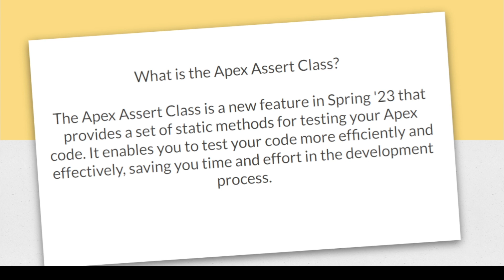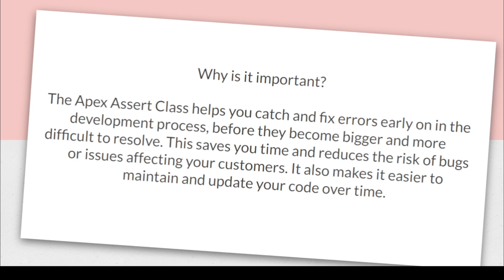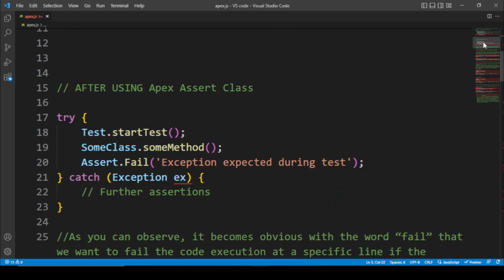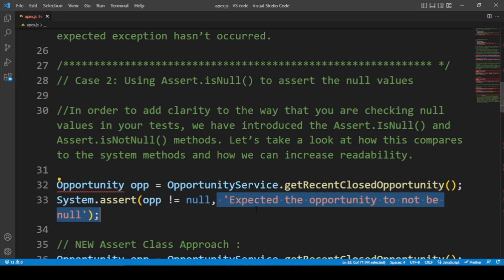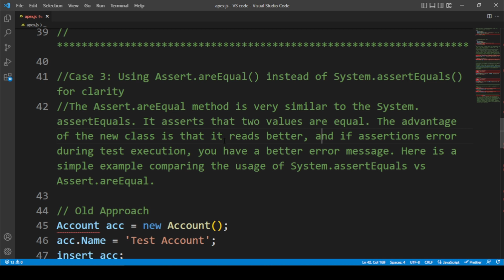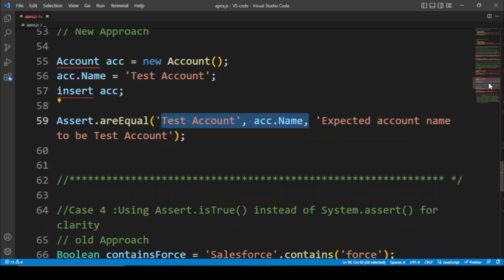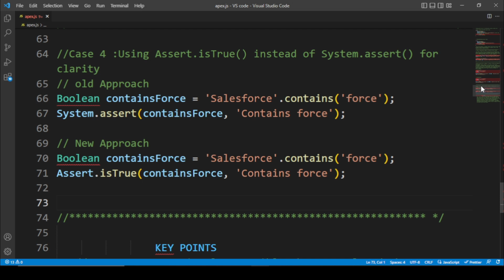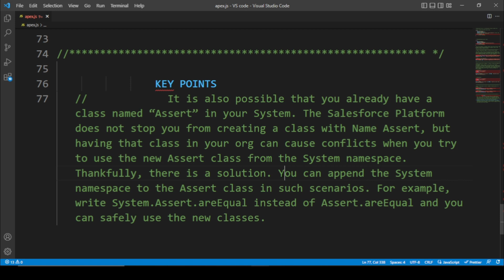New Apex Assert Class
Welcome to our latest Salesforce tutorial! In this video, we'll be discussing the new Apex Assert class in Salesforce. This class provides a set of methods that makes it easy to validate the behavior of your code in unit tests. Whether you're a beginner or an experienced Salesforce developer, you'll find this feature to be a valuable addition to your toolkit. We'll be covering the basics of the Apex Assert class and demonstrating how it can be used to write more efficient and effective unit tests. Don't miss out on this opportunity to level up your Salesforce skills! Watch now!

Introducing the Apex Assert class
Apex already has system methods, such as assert, assertEquals, and assertNotEquals, to write assertions in Apex tests. These methods have been here for decades and work as intended, even today. We have no immediate plans to retire these system methods. Still, we encourage you to use the new Assert class and look for opportunities to use it in your existing code. The new Assert class has additional methods for you to write clear and intentional assertions. The other notable advantage of the new Assert class is that if the assertion results in an exception, it’s easier to read and understand.

Assert Class | Apex Reference Guide - Salesforce Developers,
Write Clear and Intentional Apex Assertions ,
New Salesforce Assert Class,
How to use methods from Assert Class